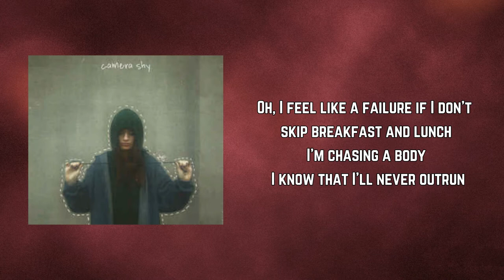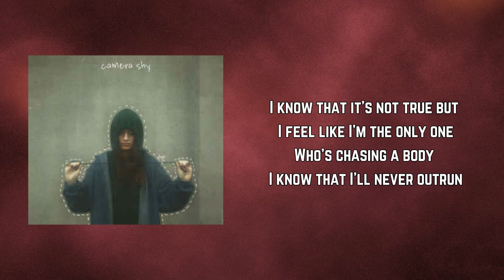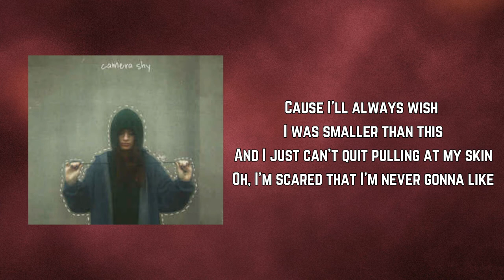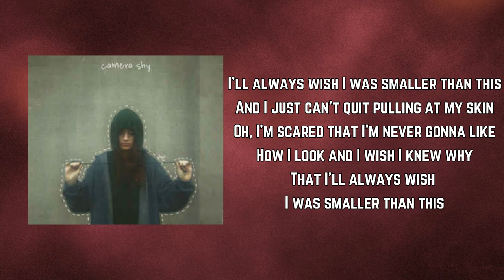Sara Kays - Smaller Than This (Lyrics)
Smaller Than This by Sara Kays
Album: Camera Shy

Smaller Than This Lyrics:

I wake up early, sometimes at 5:30 to run
My mom got too worried, I had to tell her it was fun
Oh, I feel like a failure if I don't skip breakfast and lunch
I'm chasing a body I know that I'll never outrun

Cause I'll always wish I was smaller than this
And I just can't quit pulling at my skin
Oh, I'm scared that I'm never gonna like
How I look and I wish I knew why

I'll set a goal for myself and I'll try to work hard
I'll reach it but swear I look just like I did from the start
I know that it's not true but I feel like I'm the only one
Who's chasing a body I know that I'll never outrun

That I'll always wish I was smaller than this

I was smaller, I was smaller, I was smaller
I wish I was

I'll always wish I was smaller than this